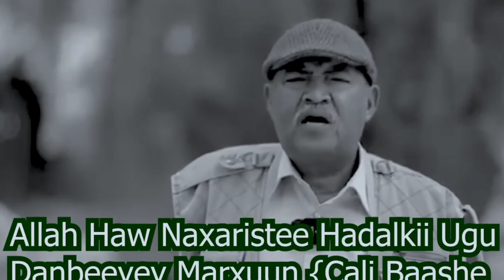Qaar Ka Mida waayeelka iyo wax-garad Ceerigaabo oo tacsi ka diray geeridii